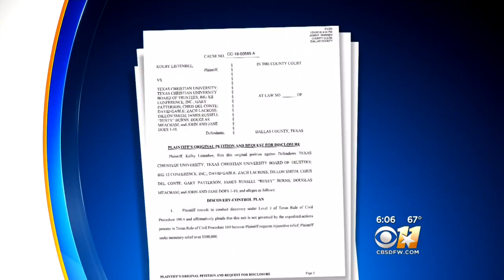Former TCU WR Kolby Listenbee Lawsuit May Impact Football Program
Once one of the fastest men on the football field, Kolby Listenbee’s run toward a pro-football career slowed, after a pelvic injury while playing for TCU in 2015.